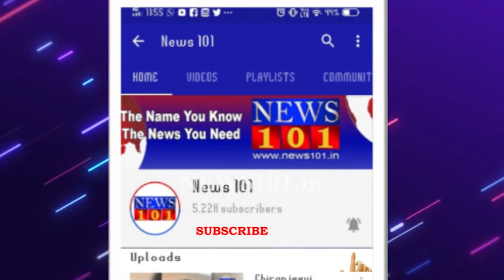Guest lecturers protest - ಆತ್ಮಹತ್ಯೆ ಮಾಡಿಕೊಂಡ ಅತಿಥಿ ಉಪನ್ಯಾಸಕ ಕುಟುಂಬಗಳಿಗೆ ಪರಿಹಾರ ನೀಡುವಂತೆ ಪ್ರತಿಭಟನೆ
The guest lecturers held protests near the Mysore district office demanded the  service security and permanent recruitment.  Respect for the Lockdown Period. Protesters also demanded 10 lakhs compensation for the families of guest lecturers who committed suicide.